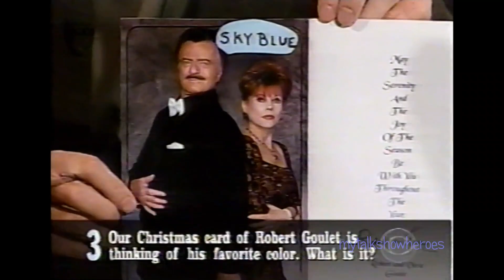BOY GEORGE has FUN with KILBORN